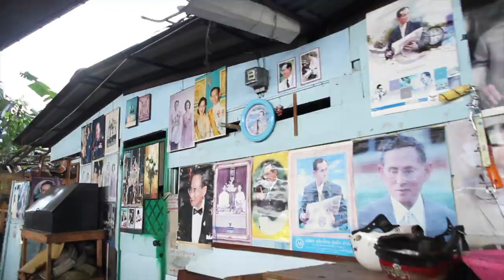"Klong Toey"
STM 206 Principles of Sustainable Tourism
Section 2  Academic 1,2016
International College for Sustainability Studies
Srinakharinwirot University